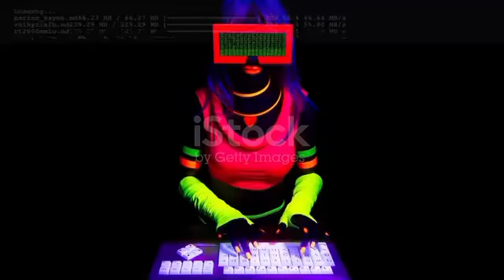Dancer coding on screen Stock footage